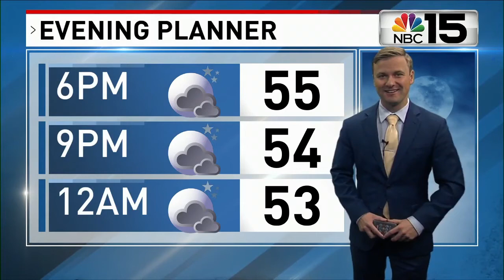Eastern Shore community seeks mystery man who saved woman's life at gas station - NBC 15 WPMI